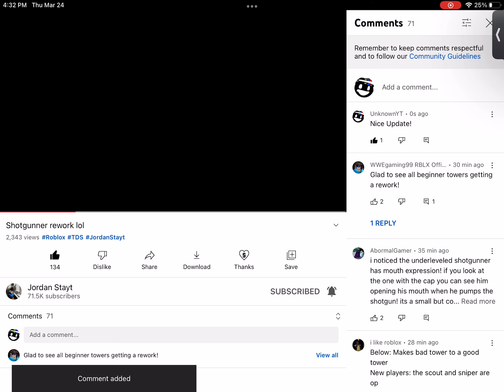TDS Shotgunner Rework?